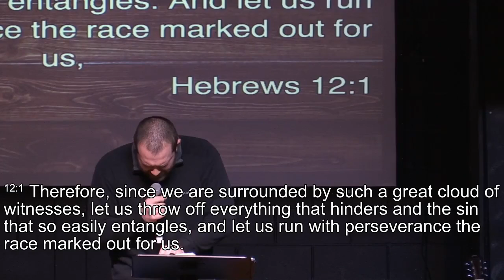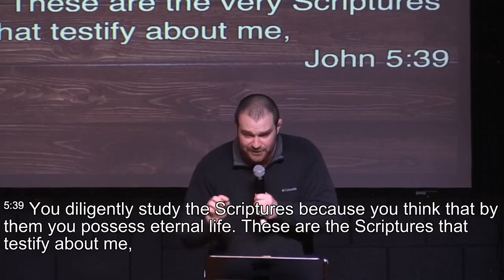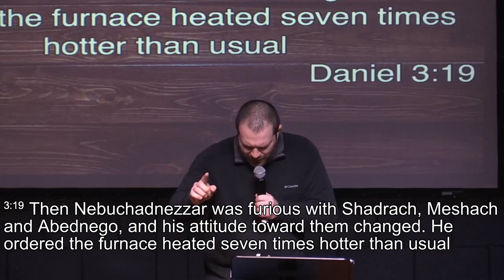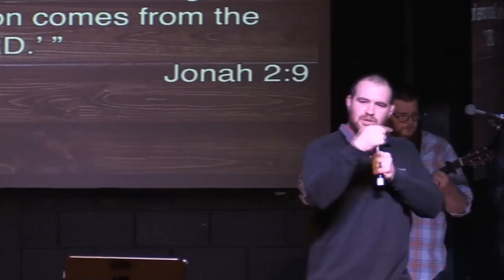Finding Spiritual Endurance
Our student Pastor, Joe Salvatore, shares Biblical and practical ways we can find spiritual endurance and apply it to our Christian walk.